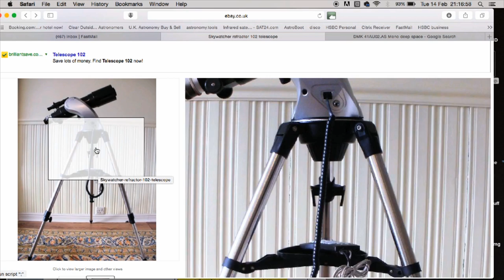Budget Astrophotography with a DSLR - Part 1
If you want to buy a telescope please check out the telescope top picks on my

Budget Astrophotography with a DSLR is surprisingly easy and despite the light pollution fantastic Deep Sky Photography from the city is within the reach of even a beginner. In this video I show you how to beat  the skyglow and image nebula from an urban backyard or roof on a low cost budget of £150. This is fun astrophotography with incredible results!

My astrophotography setup: I photographed Orion with a DLSR, a canon EOS 1000D Rebel which I modified and a skywatcher alt az goto mount with a 102mm achromatic refractor telescope on top. All items were bought on ebay or Astro Buy and Sell UK.

The Target: The orion nebula is one of the brightest deep space  targets in the nights sky. It also emits light in hydrogen alpha  (Ha) and Oxygen II (Oii) wavelengths which can be used to our advantage when photographing from a light polluted city such as London.